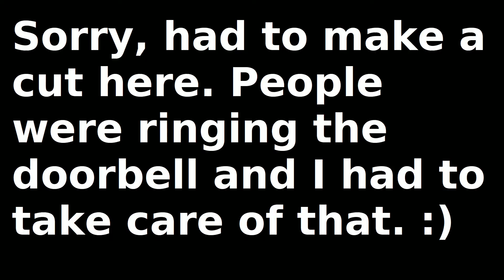Let's Play Cardpocalypse - Part 33 - Kicking Wolfgang's Butt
In this episode we have to deal with Principal Harding and duel Grim, Precious and Wolfgang. We're finally getting closer to saving Jacob!

"Make friends, play cards, twist the rules, become a Mega Mutant Power Pets master, and try to save the world in this single-player RPG about being a 90’s kid. On her first day at Dudsdale Elementary, 10-year old Jess accidentally gets everybody's favorite collectible card game banned, forcing the kids to take their card battles underground. Troubles arise when mutants from the game invade the real world, and it’s up to Jess and friends to stop them.

From the award-winning indie game studio, Gambrinous, creators of Guild of Dungeoneering, comes an RPG where battles are played with an epic collectible card game. Cardpocalypse takes you back to the 1990’s, a time when computers used floppy disks, and people read magazines for video game cheat codes. You will explore Dudsdale Elementary on a mission to build killer card decks in an effort to defeat the mutants. You will have to trade, earn, wager, change rules and permanently alter cards on your way to victory."